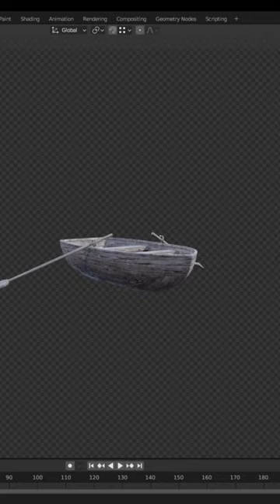Create a Boat in Blender in 1 Minute!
Receive a Blender tip that could potentially save you hours of headache, sent to you weekly - Don't miss out^^

Learn to model a Boat in this 1 minute blender beginner tutorial!